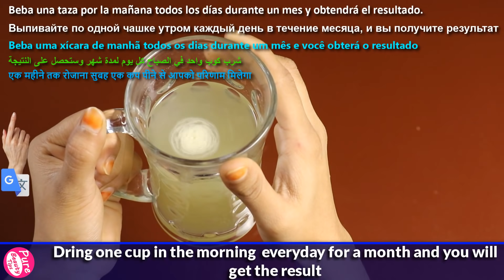Drink two cups of this magic mixture for 3 days and your belly fat will melt completely